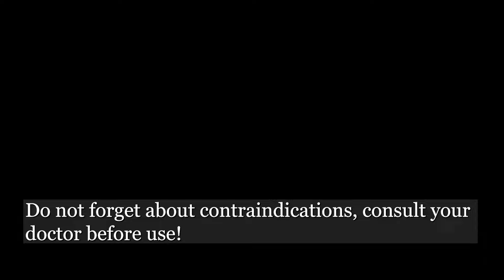Wenden Sie dieses Produkt an und Ihr Haar wird wie verrückt wachsen und voluminös sein 🔥💯🔥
Haaröl mit Rosmarin für SEHR VERBESSERTES HAARWACHSTUM; Lassen Sie Ihr Haar dicker und länger werden! Rosmarinnelken-Haaröl ist eine kraftvolle Mischung natürlicher Vorteile. Mit den stimulierenden Eigenschaften von Rosmarin und den nährenden Eigenschaften von Nelken fördert dieses Haaröl das Wachstum, stärkt die Strähnen und macht Ihr Haar unwiderstehlich gesund und schön! Haare wachsen wie verrückt und fallen nicht aus! Haaröl mit Nelken und Rosmarin für VERBESSERTES HAARWACHSTUM; Natürlich! Macht das Haar seidig und weich! Haartherapie zu Hause! Haaröl für VERBESSERTES HAARWACHSTUM! Rosmarin wird seit der Antike als Stimulans für das Haarwachstum verwendet. Gesundheit in der Küche 👌🍀🌞

1 Rezept:
Ingwer (ca. 5-6 cm)
2 EL Nelken
2 EL Rosmarin
5-6 Lorbeerblätter
Knoblauch 5 Stk
150 ml Zimtöl
4 EL Kokosöl
1 EL Klettenöl

Das Video hat Untertitel in allen Sprachen. Die gewünschte Sprache können Sie in den „Einstellungen“ (Symbol⚙️) unten rechts im Video einstellen.

Freunde, wenn dir das Video gefallen hat, kannst du dem Kanal helfen:
📢 Teile dieses Videos mit deinen Freunden in sozialen Netzwerken. Kette + Rezept werden auf Ihrer Seite gespeichert!